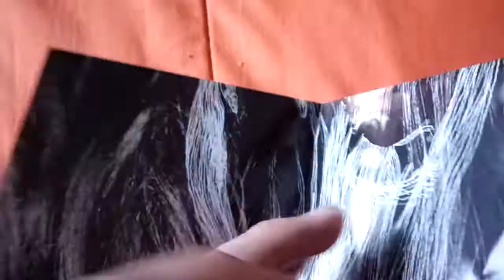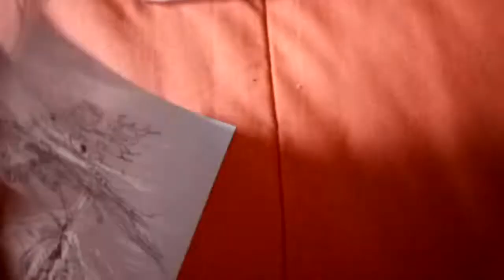Björk Hidden Place Single Part 2 Unboxing